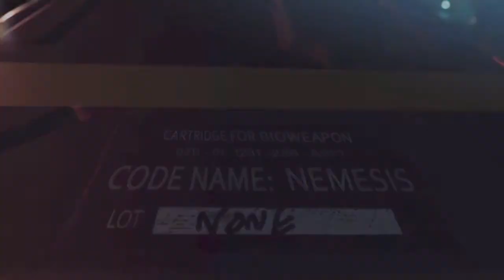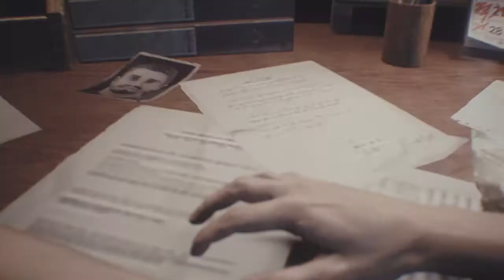RESIDENT EVIL 3 Jill is back and it time to run part 1